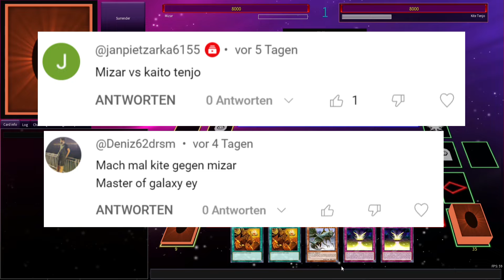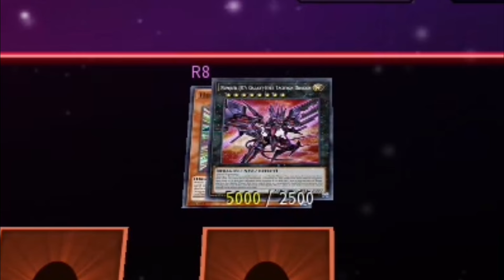Kite Tenjo vs. Mizar - Yu-Gi-Oh! - Anime Duell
Bei den Anime Duellen treten sich 2 Charaktere des Yu-Gi-Oh! Universums gegenüber und kämpfen im Best of 3 mit einem für sie vorgefertigtem Deck, welches wir aus ihren Karten gebaut haben.

Wollt ihr ein bestimmtes Duell zwischen 2 Charakteren sehen? Schreibt es in die Kommentare. Wenn die beiden Duellanten die ihr euch wünscht schon ein Deck haben, erfüllen wir eure Duellwünsche gerne.

Heute: 2 Galaxieaugenspieler treffen sich, um herauszufinden wer der beste ist. Kite Tenjo gegen den Barianer Mizar.

Spiel ➤ YuGiOh EdoPro

Musik ➤ YuGiOh Zexal Opening, YuGiOh 5Ds World Championship 2007/11

Viel Spaß weiterhin auf dem Kanal.